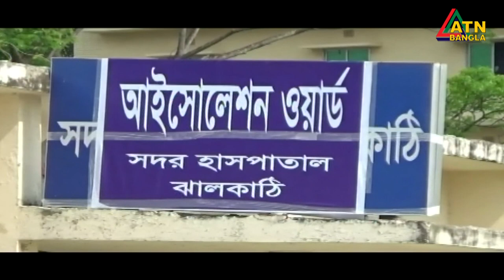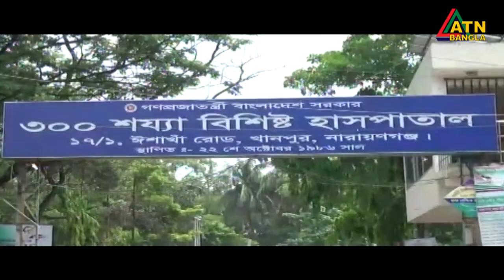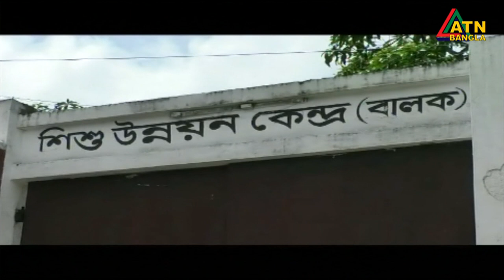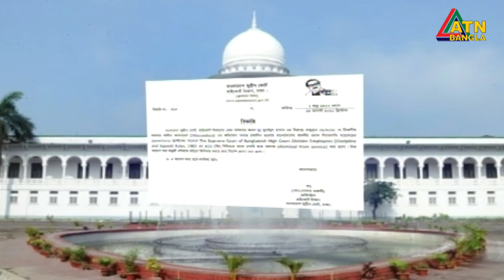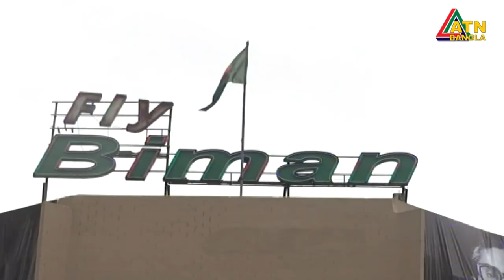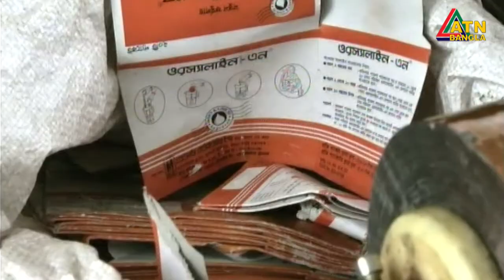এটিএন বাংলা রাত ১০টার সংবাদ । 16.08.2020 | ATN Bangla 10 PM News